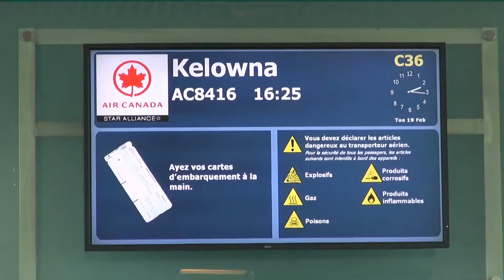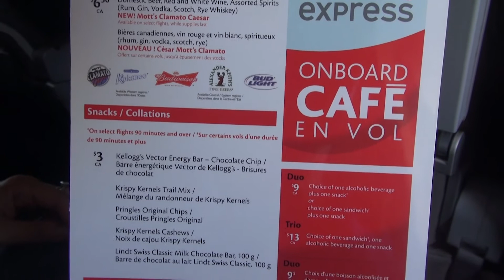Fly Air Canada Jazz flight, Vancouver to Kelowna, Canada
Fly Air Canada Jazz from Vancouver to Kelowna, the closest airport to Silver Star Ski Resort. The aerial views are the highlight of this flight. This was the third leg of my journey from Brisbane. The first leg was a Qantas flight from Brisbane to LA followed by an Air Alaska flight from LA to Vancouver. Total travel time including airport waits was about 28 hours!

Fly Air Canada Jazz flight, Vancouver to Kelowna, Canada For places to visit and things to do around the world go